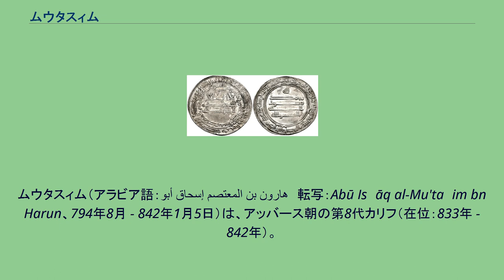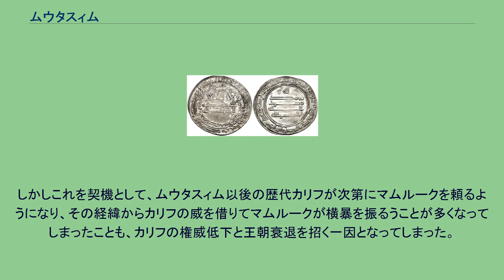ムウタスィム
ハールーン・アッ＝ラシードの子女
ムウタスィム（アラビア語：أبو إسحاق المعتصم بن هارون　転写：Abū Isḥāq al-Mu'taṣim bn Harun、794年8月 - 842年1月5日）は、アッバース朝の第8代カリフ（在位：833年 - 842年）。
第5代カリフで同王朝の最盛期を築き上げたハールーン・アッ＝ラシードの8男。
母は女奴隷のマーリダ。
カリフに即位する前は、アナトリアの軍総司令官やエジプト総督などを歴任した。
兄で第7代カリフであったマアムーンの死後、兄の子を押さえてカリフとして即位した。
即位後は軍事面に力を注いだ。
まず、この頃になるとアッバース朝の衰退が始まり、イラクなど各地で反乱が相次いでいたが、ムウタスィムはこれを徹底的に鎮圧した。
837年、アゼルバイジャンで起こったバーバクの反乱も配下の将軍・アル・アフシーン・ハイザールの尽力のもと、鎮圧している。
そして翌838年には親征し、東ローマ皇帝・テオフィロス率いる東ローマ帝国軍を破ってアンカラ（アンキラ）とアンムーリヤを奪取した。
この功績から、詩人のアブー・タンマームから偉大なるガーズィーと絶賛されている。
しかし晩年の841年、『覆面の男』と呼ばれたアブー・ハルブらによる反乱がパレスチナやダマスカスなど各地で発生するなど、カリフの統制力弱体化は明らかであり、アッバース朝の衰退はさらに促進していったのである。
内政面においては、ムウタスィムは836年に都をバグダードからサーマッラーに遷した。
これは、子飼いのマムルークをバグダード市民との迫害から守ろうとしたためであると言われている。
しかしこれを契機として、ムウタスィム以後の歴代カリフが次第にマムルークを頼るようになり、その経緯からカリフの威を借りてマムルークが横暴を振るうことが多くなってしまったことも、カリフの権威低下と王朝衰退を招く一因となってしまった。
842年に49歳で死去。
ムウタスィムの死後、王朝はさらに衰退してゆくこととなった。